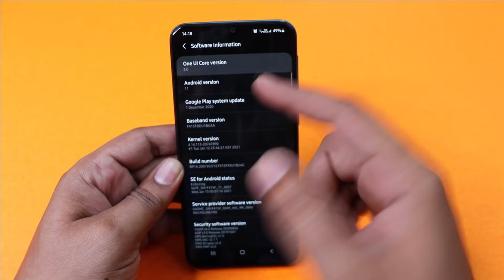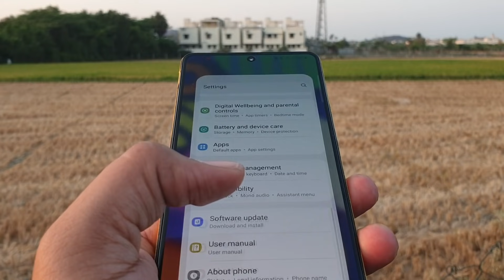Samsung Galaxy M42 5G launched with SD750G 5G |Samsung M42 5G full details in Tamil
Samsung M42

Are you interested in reading then check out our post about samsung M42

In this video we have discussed about the Samsung m42 5g smartphone,
Samsung has launched the Galaxy M42 in India which is a successor to M31s , watch the video and share your opinions

BEST BLUETOOTH NECKBANDS UNDER 2000
OPPO ENCO M31
bOAT 335

redmi Note 9 Pro
redmi Note 9 Pro max

samsung m42 5g tamil
samsung m42 5g specifications tamil
samsung m42 5g  price tamil
samsung m42 5g full details tamil
samsung m42 5g price in india
samsung m42 tamil
samsung m42 5g unboxing tamil